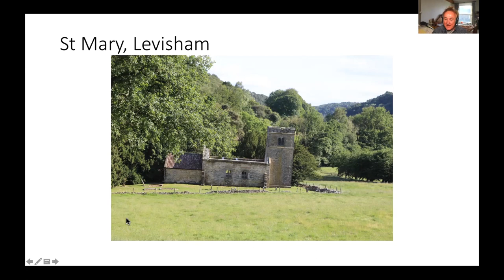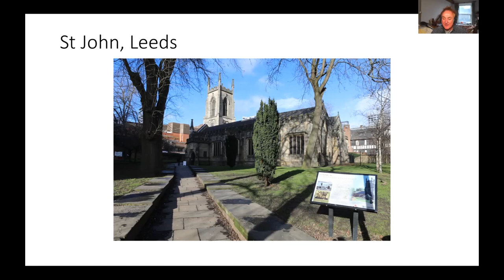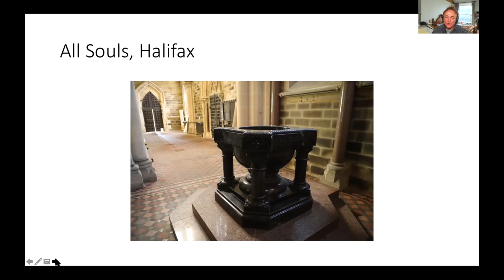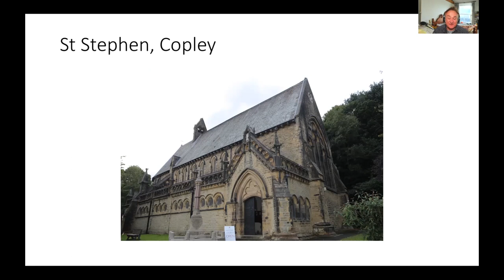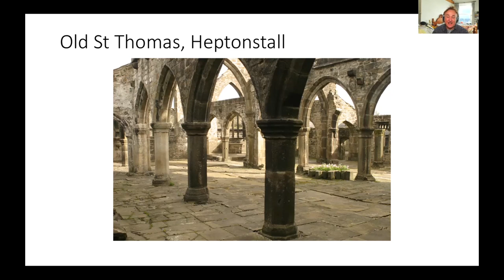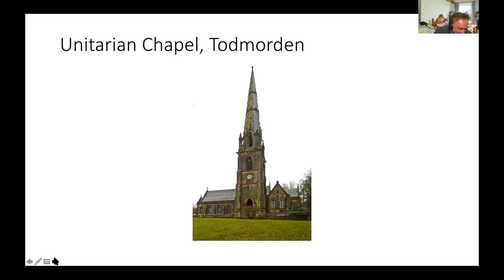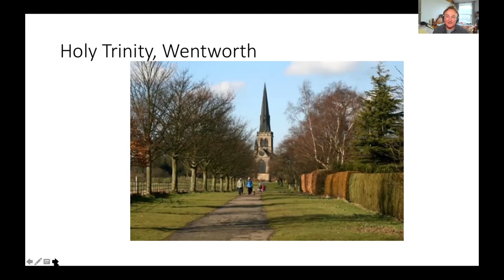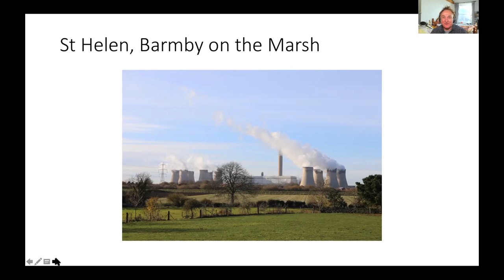Abandoned Churches of Yorkshire: West, South and East